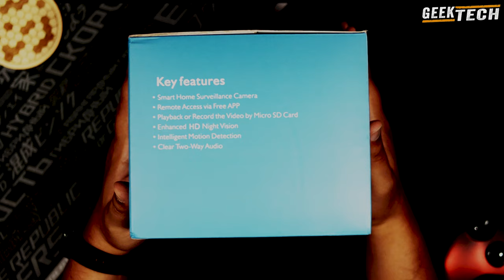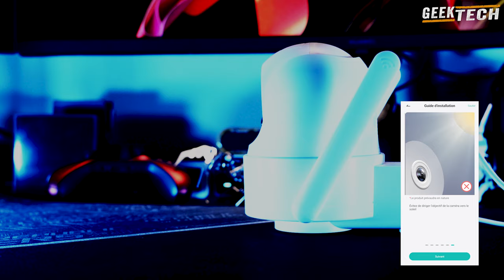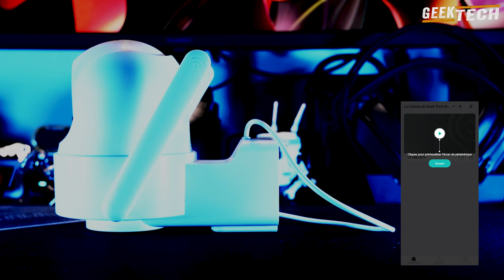VIZIUUY Caméra de sécurité solaire 5MP pour l'extérieur - Caméra de sécurité sans fil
Bienvenue sur notre chaîne! Aujourd'hui, plongeons dans l'univers de la sécurité avec la Caméra de Sécurité Solaire 5MP Deziuuy, conçue spécialement pour l'extérieur. Cette caméra intelligente offre une résolution exceptionnelle de 5 mégapixels, assurant une surveillance nette et détaillée de votre propriété.

🌞 Alimentation Solaire Écologique: Dotée d'un panneau solaire intégré, cette caméra fonctionne de manière autonome en utilisant l'énergie solaire. Dites adieu aux soucis liés aux câbles et assurez-vous que votre système de sécurité est toujours opérationnel, même en cas de panne électrique.

🔒 Protection Robuste: Avec une conception résistante aux intempéries, la caméra Deziuuy est prête à affronter les conditions extérieures les plus difficiles. Que ce soit sous la pluie, la neige ou la chaleur intense, votre surveillance ne sera jamais compromise.

🌐 Connectivité Intelligente: Profitez d'une surveillance à distance avec la connectivité Wi-Fi, vous permettant de visualiser en direct depuis n'importe quel endroit via votre smartphone. Recevez des notifications en temps réel en cas de détection de mouvement, et gardez un œil sur votre propriété où que vous soyez.

🌈 Vision Nocturne Avancée: La caméra Deziuuy assure une vision nocturne exceptionnelle grâce à ses LEDs infrarouges puissantes. Surveillez votre espace extérieur même dans l'obscurité totale, pour une tranquillité d'esprit 24/7.

📈 Intelligence Artificielle Intégrée: Grâce à des fonctionnalités avancées telles que la détection de mouvement intelligente et la reconnaissance faciale (le cas échéant), cette caméra offre une protection proactive et une surveillance personnalisée.

Investissez dans la sécurité de votre domicile avec la Caméra de Sécurité Solaire 5MP Deziuuy – une solution puissante, écologique et fiable pour une tranquillité d'esprit sans compromis. Cliquez sur "Ajouter au panier" et assurez-vous que votre propriété est toujours protégée, jour et nuit! 🏡🔐